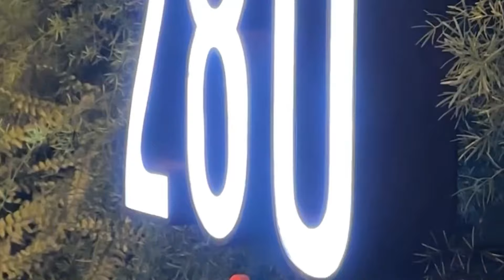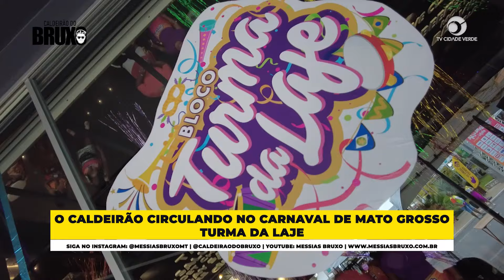Caldeirão do bruxo exibido em 12/02/24